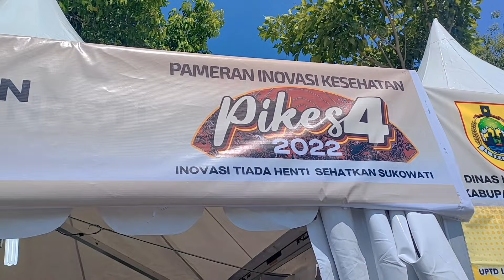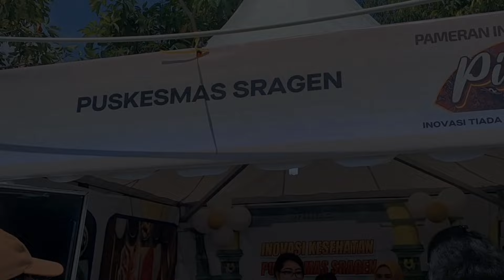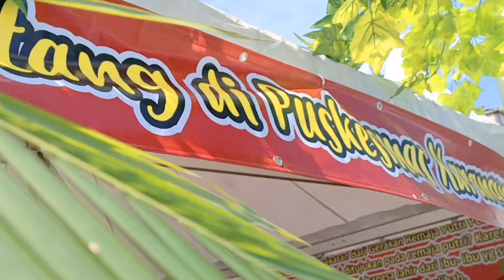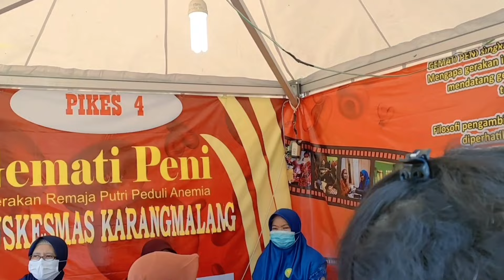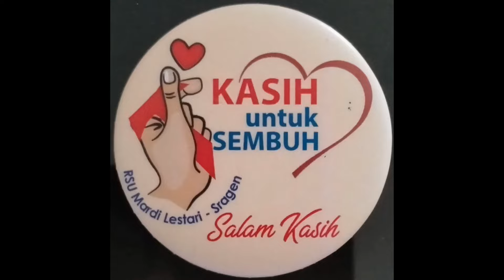Kunjungan Kasih RSU Mardi Lestari PIKES 4 Kabupaten Sragen 28 Oktober 2022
Tim Marketing RSU Mardi Lestari mengunjungi Pameran Inovasi Kesehatan Dinas Kesehatan kabupaten Sragen (PIKES) ke-4 tanggal 28 Oktober 2022 di alun-alun Sasono Langen Putro jalan Sukowati Sragen, yang diikuti oleh Instansi Kesehatan Pemerintah Kabupaten Sragen yaitu RSUD dan Puskesmas.